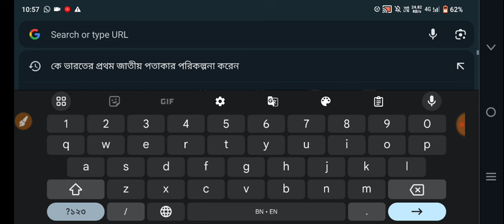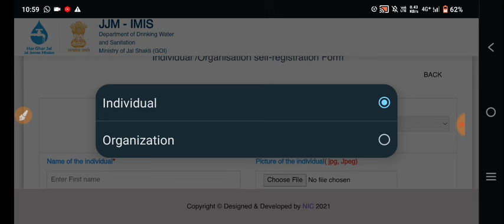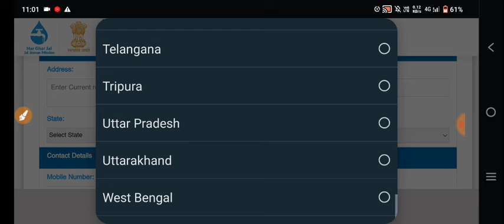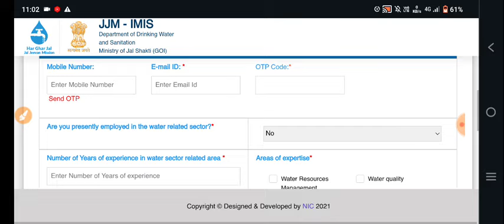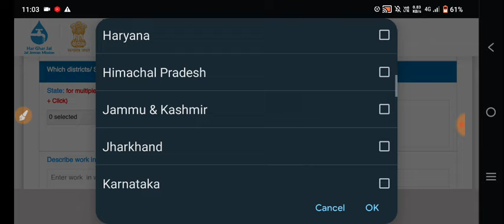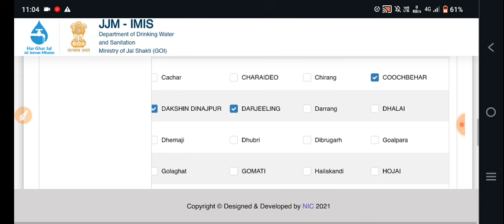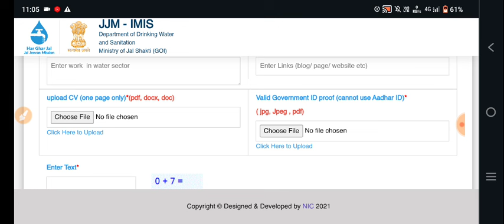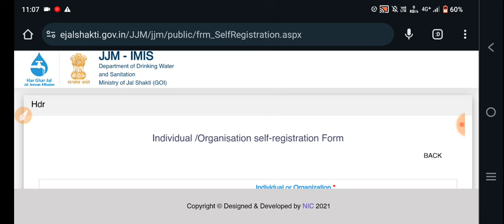jal jeevan mission yojana online apply | 2024 jal jeevan mission | how to apply for jal jeevan missi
jal jeevan mission yojana online apply | 2024 jal jeevan mission | how to apply for jal jeevan mission

💥Learn how to easily apply for the Jal Jeevan Mission Yojana online. This step-by-step tutorial will guide you through the process of filling out the application form and submitting it online. Don't miss out on this opportunity to contribute to providing clean drinking water to rural households in India!👇

🔥 Your Queries 👇
jal jeevan mission yojana online apply,
2024 jal jeevan mission,
jal jeevan mission bharti 2024 ka form kaise bhare, jal jeevan mission bharti 2024 form fill up,
up jal jeevan mission new update,
rajasthan jal jeevan mission bharti 2024,
jal jeevan mission yojana bharti 2024,
jal jeevan mission up online,
jal jeevan mission 2024, jal jeevan mission yojana online apply,
jal jeevan mission yojana online apply kaise kare,
jal jeevan mission yojana online apply rajasthan,
jal jeevan mission yojana online apply assam,
jal jeevan mission yojana online apply 2024,
jal jeevan mission yojana online apply up,
jal jeevan mission yojana online apply kaise kare rajasthan,
jal jeevan mission yojana online apply tamil,
jal jeevan mission yojana online apply mp,
jal jeevan mission yojana online apply last date,
jal jeevan mission yojana online apply kaise kare 2024,
jal jeevan mission yojana online apply bihar,
jal jeevan mission yojana online apply bihar 2024,
jal jeevan mission yojana online apply bengali,
jal jeevan mission yojana online apply bihar 2023,
jal jeevan mission yojana online apply west bengal,
jal jeevan mission yojana online apply step by step,
jal jeevan mission yojana online apply form kaise bhare,
jal jeevan mission yojana online apply kaise kare bihar,
jal jeevan mission yojana online form kaise bharen,
jal jeevan mission yojana mein online form kaise bharen,
jal jeevan mission yojana online apply chhattisgarh,
jal jeevan mission yojana online apply kaise kare cg,wb govt jobs 2024,
upcoming wb govt jobs 2024,
new wb govt jobs 2024,
latest wb govt jobs 2024,
10th pass wb govt jobs 2024,
new west bengal government jobs 2024,
recent wb govt jobs notification 2024,
upcoming government exams 2023 west bengal,
wb state govt jobs 2024,
west bengal government job update 2024,
upcoming jobs in west bengal
cg jal jeevan mission yojana online apply,
cg jal jeevan mission yojana online apply kaise kare,
jal jeevan mission yojana online apply form,
jal jeevan mission yojana online form apply kaise kare,
jal jeevan mission yojana form kaise bhare,
jal jeevan mission yojana online apply haryana,
jal jeevan mission yojana online apply haryana 2024,
jal jeevan mission yojana online apply kab se hoga,
jal jeevan mission yojana online apply telugu,
jal jeevan mission yojana online apply uttarakhand,
jal jeevan mission yojana online apply wb,
jal jeevan mission yojana online apply website,
jal jeevan mission yojana ka form kaise bhare,

jal vibhag vacancy 2024, জল দপ্তরে চাকরি, jal vibhag vacancy 2024 form kaise bhare